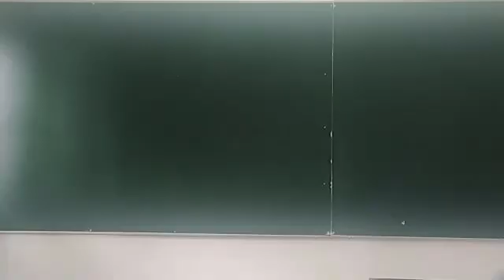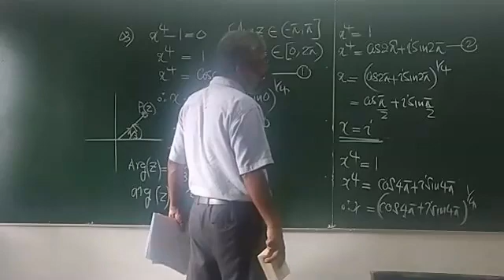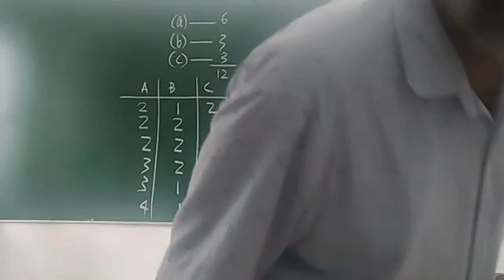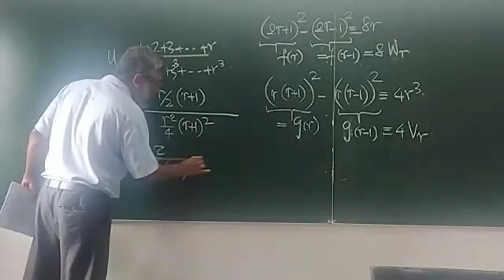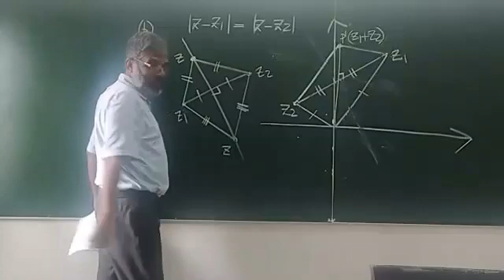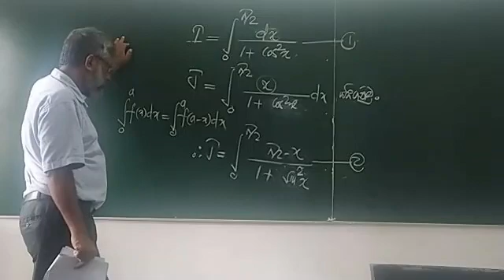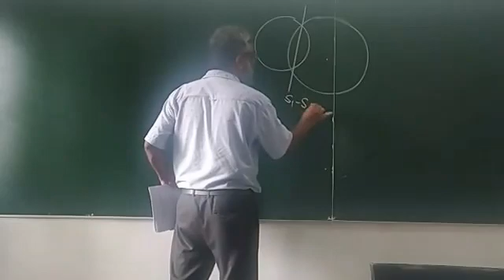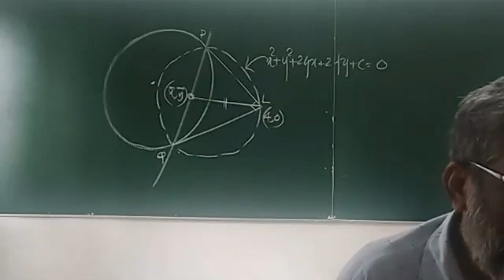2021 A/L Model Paper 23 Discussion